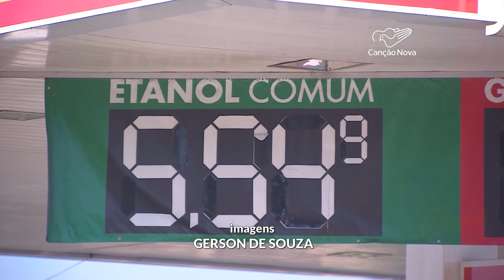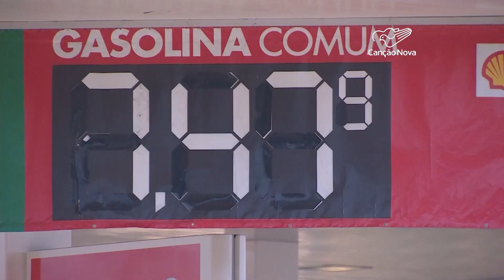Motoristas sentem no bolso alta no preço do etanol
A alta no preço dos combustíveis, especialmente a gasolina, tem sido marcante em 2022, o que tornou o etanol uma alternativa. Só que desde o início do mês o consumidor tem sentido também o aumento desse combustível.

Reportagem de Monizy Amorim
Imagens de Gerson Souza